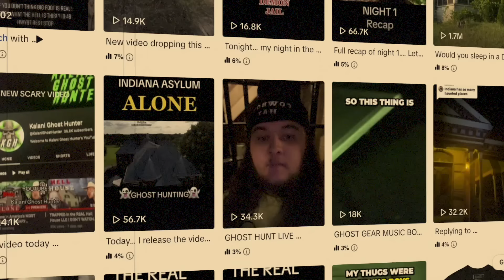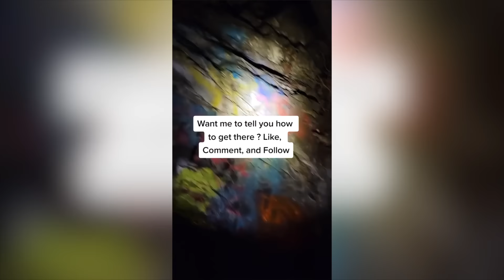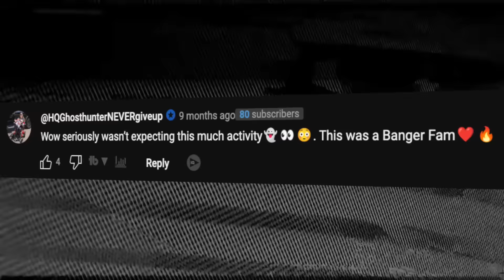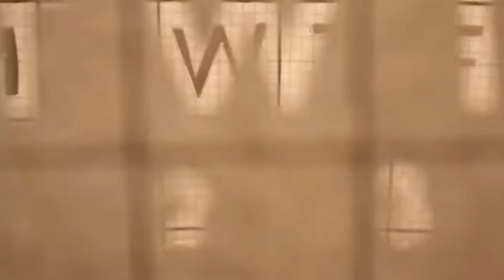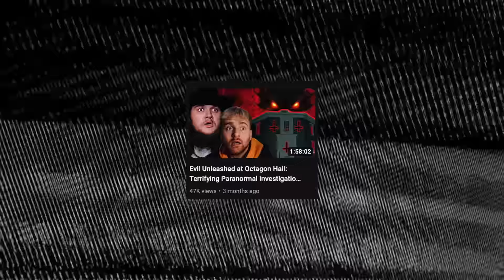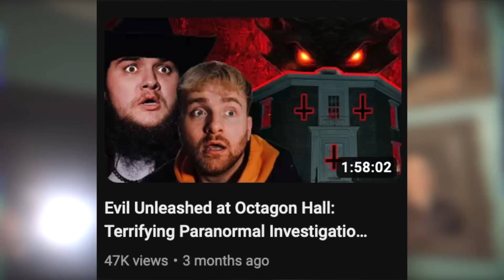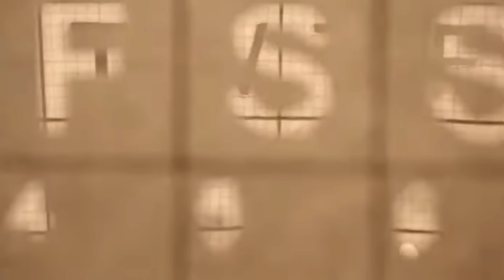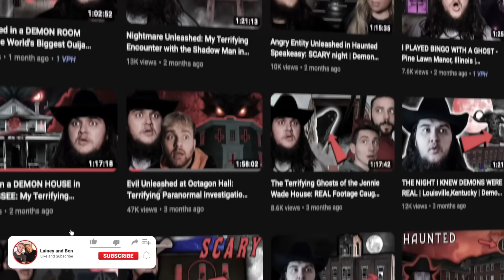From Ghosts To HANDCUFFS: The SHOCKING Story Of KalaniGhostHunter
Embark on a chilling journey through the extraordinary world of KalaniGhostHunter, TikTok's most renowned paranormal creator. In this gripping documentary, witness spine-tingling investigations as he delves into the darkest corners of the supernatural realm, capturing the scariest encounters for his audience. But beware, as fate takes a shocking turn when KalaniGhostHunter finds himself facing the unexpected - arrested by armed police, all caught live on camera. Unravel the enigmatic tale that spans from eerie apparitions to the stark reality of handcuffs in this captivating exposé. Brace yourself for a riveting exploration of the paranormal and the unforeseen consequences that lie within "From Ghosts to Handcuffs: The Shocking Story of KalaniGhostHunter."

Welcome to Lainey and Ben! Our channel is dedicated to exploring the world of paranormal activity, supernatural phenomena, and all things paranormal. We share our home with a friendly poltergeist and we invite you to join us on our journey of understanding and co-inhabiting with our supernatural housemate. From ghost sightings to haunted locations, we investigate the unexplained mysteries that surround us and share our findings with you. With our EVP recordings, paranormal research, and real ghost videos, we aim to shed light on the paranormal phenomena explained. We also delve into psychic phenomena, spirit communication, and the fascinating world of demonic possession. If you're into ghost hunting and exploring haunted places, then you've come to the right place! Our channel is all about sharing true ghost stories and supernatural encounters that will send shivers down your spine. So come along with us as we uncover the mysteries of the paranormal world.